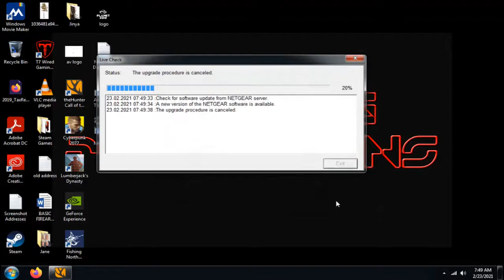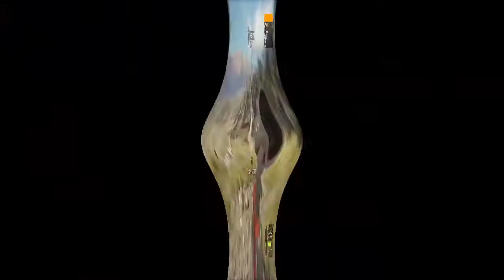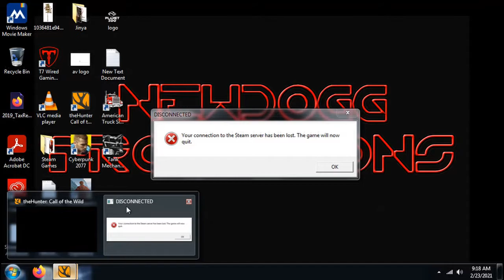Blackbuck, Puma, Axis Deer, Parque Story Missions - The Hunter Call of the Wild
Continuing our journey in the second episode of the Parque Fernando story missions.